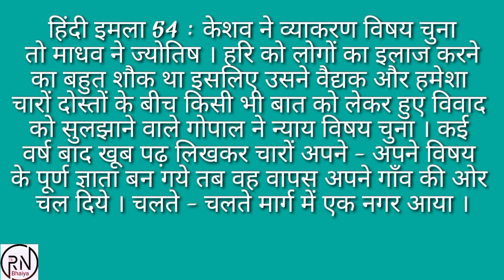हिंदी इमला 54, Hindi Imla 54, बस कुछ ही दिनो मे हिंदी का इमला सीखे R.N Bhaiya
R.N Bhaiya

imla likhna,
imlani recipe,
mila a jaaye,
ilma afroz,
ilma afroz ips officer,
ilma afroz interview,
imla arabic,
ilma afroz ips,
ilma ansari,
ilma afroz josh talks,
animals,
animal planet,
animal sounds,
animals video,
animals name,
animal song,
imla bolo,
imla boliye,
imla bimla,
imla bolane wala,
imla bataiye,
imla batao,
bimla,
bimla bimla,
bimla garhwali song,
bimla ki bhali bana,
bimla re tere hotel,
bilawala,
bimla ki kahani,
bimla mor,
cimla,
shimla mirchi,
shimla mirch,
cimlap hirtv,
shimla mirch ki sabji,
shimla mirch recipe,
simla mirchi bhaji,
chimlang,
imla dham,
imla dham ganj basoda,
imla dictation,
imla durust kijiye,
imla durust,
imla dikhaiye hindi mein,
imla dasar,
shimla,
shimla mirch aloo recipe,
shimla mirchi full movie,
shimla mirch paneer recipe,
imla english mein,
imla english,
eimla,
film,
fila,
filhall,
filamchi,
filaria,
fila shoes,
filament ka suit,
fila bts,
imla gontor,
imola gp,
home guard imla,
ujian imla masuk gontor,
imla hindi,
imla imla,
mila jo tu yahan mujhe,
mila jo sang tera uda patang mera,
mila jo tu yahan mujhe status,
mila jo tu mujhe,
mila jo tu song,
mila jo tu remix,
mila jo tu yahan mujhe ringtone,
kimlangdo,
kimlat,
kimlat penn and teller,
kimlar,
kimlat fool us,
malang choreography,
kim lal biak vaiphei,
kim lalbiak,
imla likhna kaise sikhen,
imla likho,
imla likhne ke liye,
limlang,
limlang song,
limla,
limlang war,
limlang film full movie,
limlet,
limra agency,
limlam,
imla malik,
imla malak,
imla mary,
imla mifano,
imla mfano,
imla metinleri,
milma,
meal maker,
milemaker curry,
milma factory,
milma exam,
milma plant assistant exam date 2021,
imli natak,
nimla,
animal,
nim lamu sherpa,
nimla wala,
nimla gaon,
nimlashkari dal,
nimla wala cartoon,
imla oxu,
osmanlıca imla,
imla practice,
imla padhna,
emla patch,
pingla bharthari,
pimla,
pimla village,
pimlapas suraphan song,
pimlapat,
pimples,
pimlar,
pimlapat_sp,
qawaid imla,
qrafik imla,
q mila tha wo,
q mila dard,
q milana,
q milano,
que milagro chaparrita,
wo q mila,
wo mila q tha status,
q tu akhiyan milaya,
iml robot,
ml ravi,
iml review,
iml recruiting,
i'm ruthless,
iml recruiter exposed,
iml ranks,
iml refund,
r inla,
imla shabd,
imla sulekh,
mla song,
imla tandiya,
imla test,
timla,